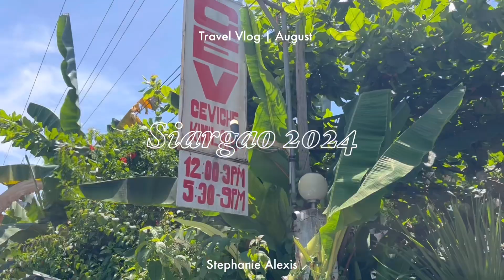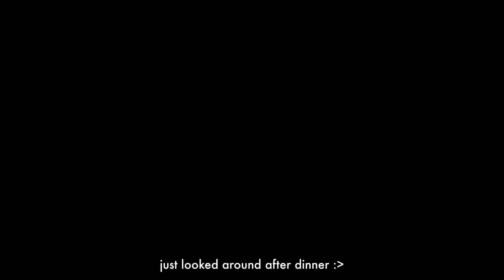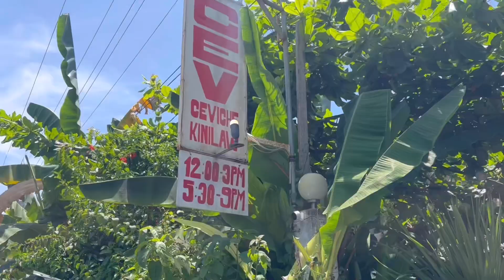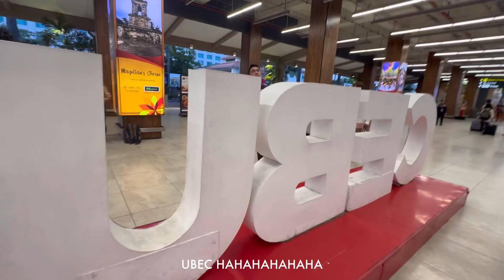TRAVELING TO SIARGAO 2024 (Best food spots, Pacifico Beach & more!) 🌸🍀 | Stephanie Alexis